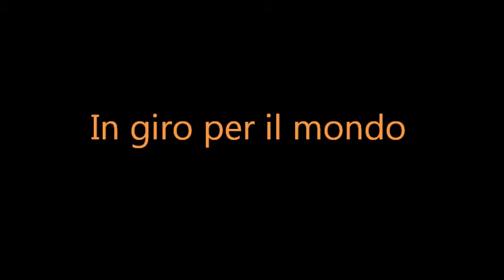Silvano Crespi In giro per il mondo 12-12-12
Around the Earth